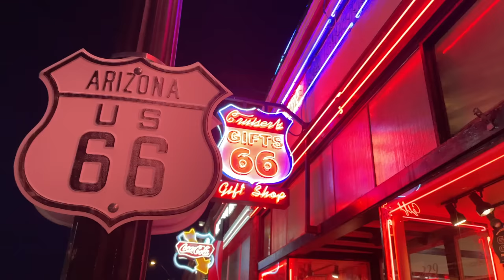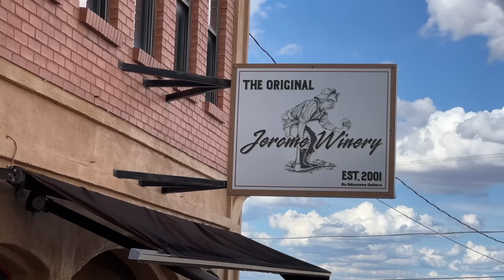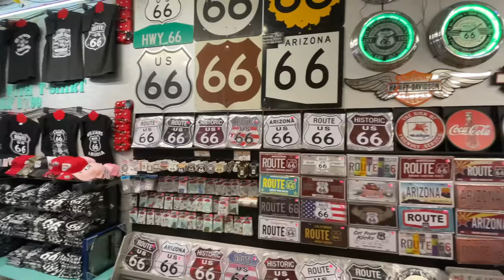Best Arizona Weekend Getaways 2024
With Spring coming up quickly followed by summer in Arizona we have put together a list for you to watch and explore. Arizona is diverse in climates. We have hot desert valleys and then high desert chaparrals. We also have forested mountains with thick pine trees growth as well as mountains above the timberline. We show you some historical old towns like Jerome and Williams as well as some of the popular places along the water like Lake Havasu and the Salt River.

Arizona Weekend Getaways
0:00 Intro
0:30Grand Canyon
1:39 Jerome
2:50 Salt River
3:28 Parker
4:38 Sedona
5:53 Tuscon
7:09 Prescott
8:33 Flagstaff
10:20 Lake Havasu
11:20 Willams
12:17 Cottonwood
13:20 Payson
14:30 White Mountains